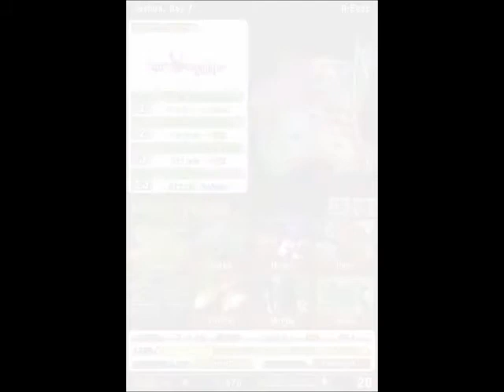Let's Play The World Ends With You: Part 30, Fusion Boost 3 and Pork City (Week 2 Day 7 Part 1)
This is the last day: the seventh day. All that remains is too take out the Game Master: Pi-face.

Before that happens, I need to shop around while I can. There's a bunch of pig noise and threads I want. Oh, and the THIRD LEVEL FUSION STICKER!

...ahem, I buy some food and stuff. Neku also end up "flirting" with a Sunshine Shibukyu salesperson. Head to New Pork City, I mean Pork City, to meet the Game Master...

..? Interesting Mechanic... Only a certain brand will work... "Mus Rattus" is (apparently) Latin for "Black Rat". D+B, apparently, stands for "Dangerous Buffalo". ...How did "cow" = "Buffalo"?   ...It should be said that there are thirteen brands throught TWEWY, each one represents an animal in the Chinese Zodiac. ...What is the thirteenth? It's "Gatito"! What does that translate to? ...hehehe, KITTY CAT!